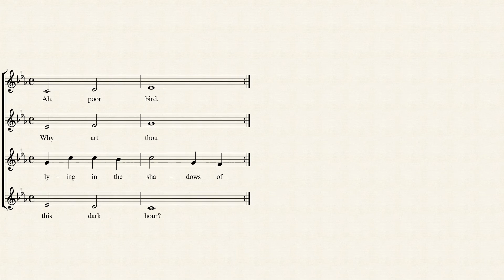Ah, poor bird (KANON)